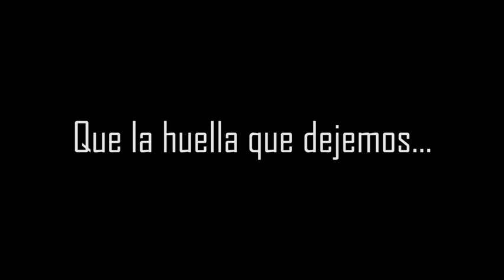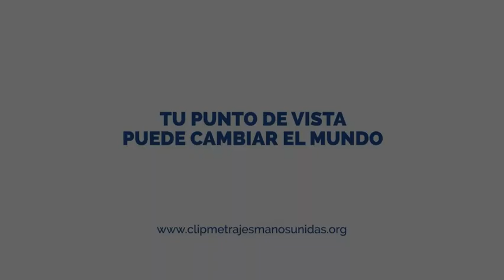Último aliento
El cortometraje intenta conciencia sobre las consecuencias que tienen cualquiera de nuestras acciones tanto a nivel planetario como, por ende, a nivel humanitario.

Además de con políticas a nivel nacional e internacional, hay pequeños gestos que podemos hacer cada uno de los ciudadanos y que podrían aliviar la carga que lleva sobre sí el planeta. Sería una manera de evitar que, por nuestra culpa, exhale su último aliento.

I.E.S. Emilio Canalejo Olmeda 4º ESO
Festival de Clipmetrajes de Manos Unidas